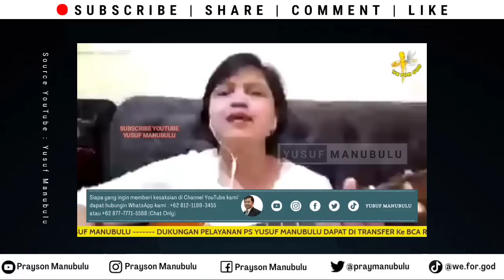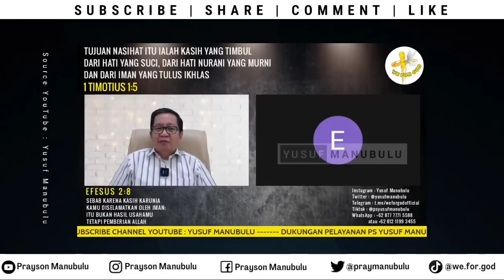KALAU NYALAKAN TV SELALU MUNCUL LAGU ROHANI KRISTEN, IMAN SAYA TIBA2 PERCAYA YESUS ITU TUHAN!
Dukungan untuk Pelayanan Ps. Yusuf Manubulu dapat di lakukan melalui :

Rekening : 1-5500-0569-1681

BCA a/n : Praysonyusta Putra
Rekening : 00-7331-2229